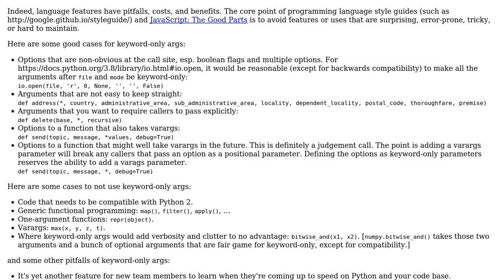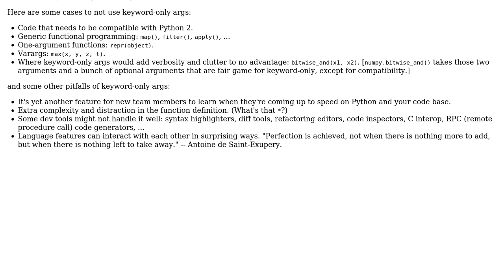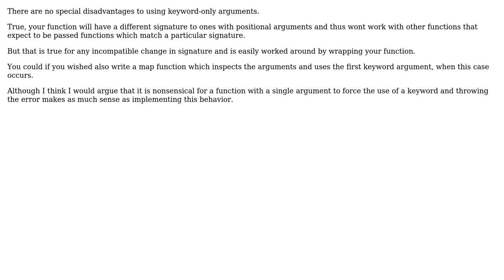Software Engineering: What is the safe way of using keyword-only arguments? (3 Solutions!!)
Software Engineering: What is the safe way of using keyword-only arguments?

With thanks & praise to God, and with thanks to the many people who have made this project possible! | Content (except music & images) licensed under CC BY-SA | Music | Images & others | With thanks to user Jerry101 user Georgy user Ewan user dario and the Stack Exchange Network Trademarks are property of their respective owners. You are responsible for your own actions.